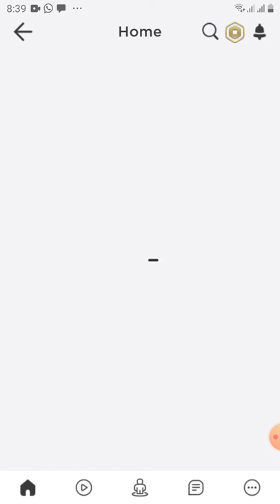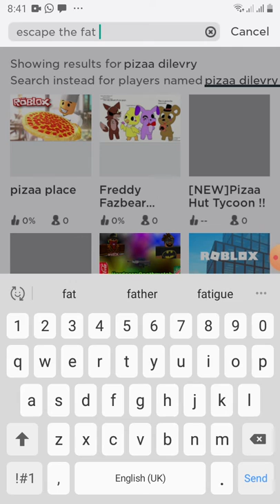Playing escape the fat guy in Roblox first time